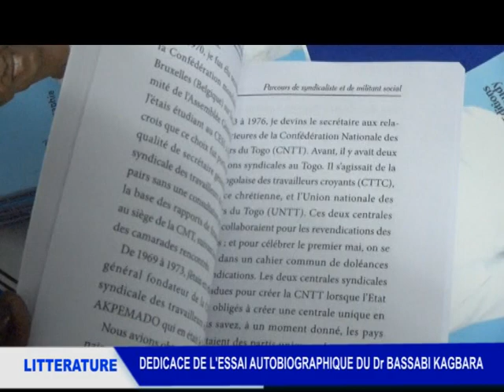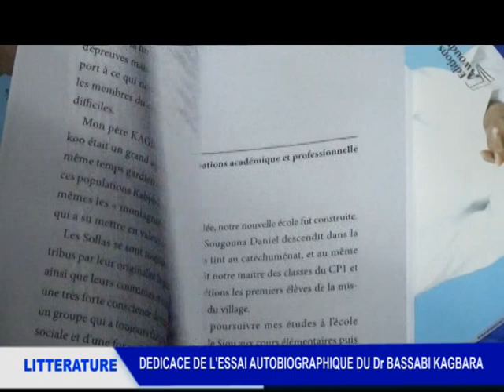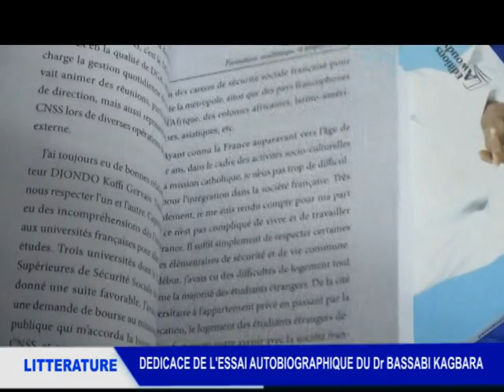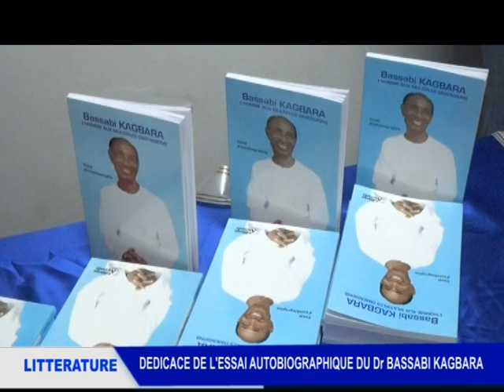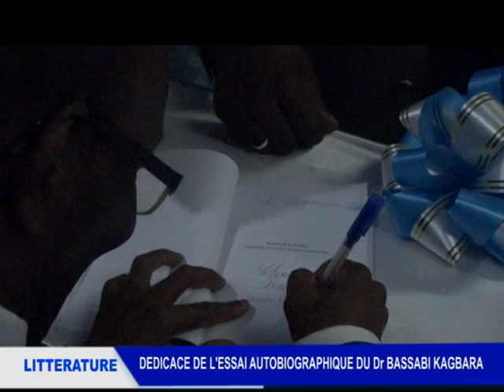LITTERATURE : DEDICACE DE L’ESSAI AUTOBIOGRAPHIQUE DU DR BASSABI KAGBARA